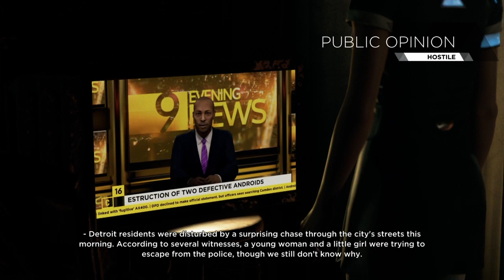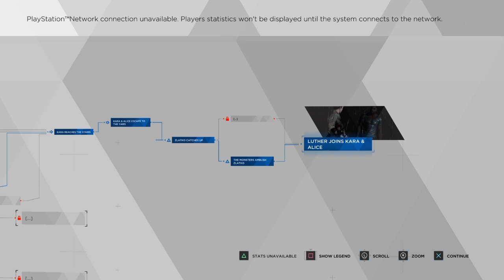Detroit: Become Human | Part 9